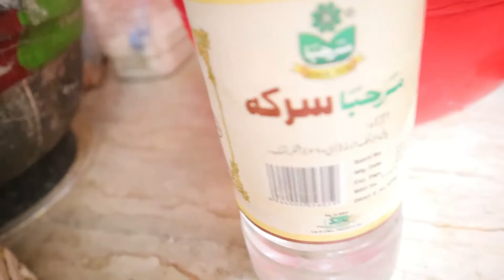chicken tikka bar b q masala lagane ka tarika | چکن تکہ مصالحہ لگانے کا طریقہ | food punjab pk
chicken tikka bar b q masala lagane ka tarika | چکن تکہ مصالحہ لگانے کا طریقہ

چکن تکہ کے لیے مصالحہ لگانے کا طریقہ۔۔۔
آج ہم نے آپ کے ساتھ چکن  کو تکہ کے لیے مصالحہ لگانے کا طریقہ کار share کیا  ہے کہ کس طرح سے نرم اور جوسی چکن تکہ  تیار کیا جاتا ہے اور اس میں  کون کون سے مصالحہ جات لگائے جاتے ہیں۔ ہم نے ڈیڑھ کلو  چکن  کو مصالہ   لگایا ہے امید ہے آپ کو ہماری یہ ریسپی پسند آئے گی۔
How to add spices for chicken tikka.  Today we have shared with you the recipe for seasoning chicken tikka how to prepare tender and juicy chicken tikka and what spices are used in it.  We have spiced one and a half kg chicken, hope you will like our recipe.

by food punjab pk